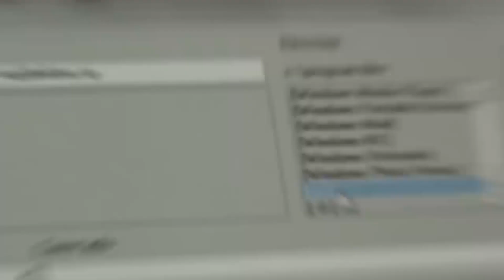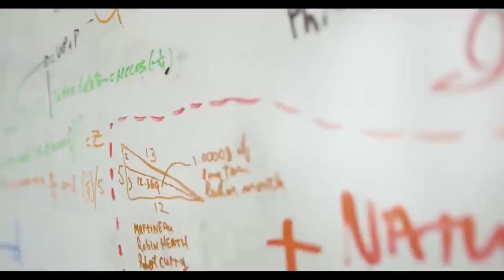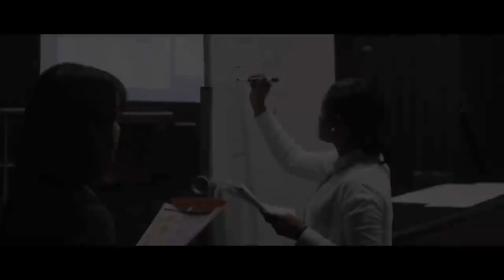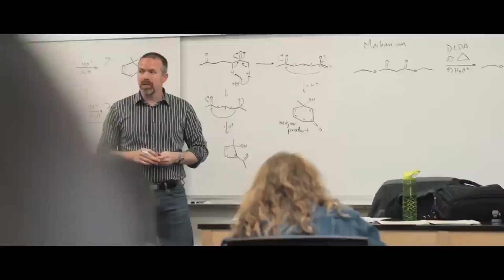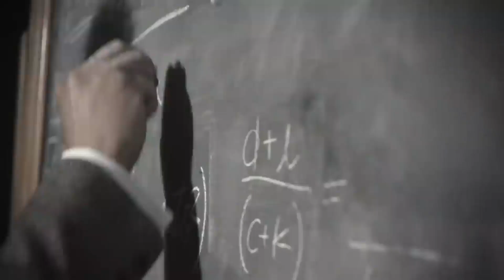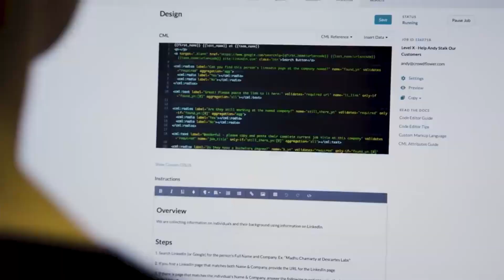Oggetto 123 volte più grande della Terra ha sconcertato gli scienziati! Cosa è?| IMPULSO DELLA TERRA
Più video faccio sullo spazio, più sono convinto che l'astronomo sia una delle professioni più interessanti di questo mondo. L'universo è diabolicamente insidioso! Ogni volta che questi ragazzi si avvicinano anche solo di un centimetro alla comprensione delle sue leggi, lei li lancia immediatamente indietro di 20 metri, dando un'altra sorpresa. Un buon esempio di ciò è l'oggetto hd 10 69 06 beta, che distrugge letteralmente tutte le idee attuali sullo spazio. Almeno ora tutto indica esattamente questo, e ora te lo presenterò. È successo nel deserto cileno di Atacama il 4 dicembre 2013. Un team di astronomi, armato di un potente telescopio di 6 metri e mezzo, ha osservato la stella hd 10 69 06. Si trova nella costellazione della croce australe a una distanza di 300 anni luce dal sole. Improvvisamente, uno dei membri della spedizione, una studentessa laureata presso l'Università dell'Arizona, Vanessa Bailey, ha visto una strana radiazione avvolta in una foschia trasparente nella luce lontana. Vanessa ha scattato diverse foto del fenomeno insolito. Successivamente, ha iniziato uno studio dettagliato della sua scoperta, si è scoperto che il bagliore è emesso da un enorme pianeta, a cui è stato assegnato il numero di codice hd 10 69 06 beta. Ulteriori ricerche hanno confermato che il ritrovamento è di dimensioni davvero impressionanti! È 11 volte più grande di Giove! Cioè, la sua massa è più di 5 volte il peso di tutti i pianeti del sistema solare messi insieme! Anche la temperatura è impressionante, sulla sua superficie 1500 gradi Celsius. Si scopre che è molte volte più caldo di Venere o Mercurio. Tuttavia, sulla scala dell'universo, un gigante così incandescente non è affatto unico; sono stati scoperti molti oggetti spaziali che sono molto più grandi e più caldi. Ma questo pianeta ha preparato molte sorprese per gli scienziati. Si è scoperto che nessuna teoria può spiegare come sia successo. Secondo le leggi dell'universo, è destinato a nascere da un disco protoplanetario, un vortice di piccole particelle e gas che ruota attorno a una stella, il pianeta successivamente formato dovrebbe rimanere all'incirca nello stesso spazio. Ma hd 10 69 06 beta è ben oltre il disco protoplanetario? a una distanza di 97 miliardi di chilometri dalla sua stella! È anche incredibile come se il bambino al momento della nascita fosse in diversi continenti con sua madre. Gli scienziati hanno a lungo cercato di capire come il gigante si sia trovato così lontano dal luogo della sua nascita, all'inizio pensavano che il pianeta fosse migrato, i giganti gassosi spesso fanno proprio questo. Avendo raggiunto circa 30 masse terrestri, questo è leggermente inferiore al peso di 3 Giove, iniziano ad assorbire tutto il gas intorno a loro e crescono come una palla di neve. Dopo milioni di anni, il materiale da costruzione finisce e quindi l'astro è in grado di intraprendere un viaggio spaziale, a volte lungo miliardi di chilometri. Ma la versione sulle peregrinazioni di questo pianeta non è stata confermata. Se fosse stata davvero una migrante, avrebbe lasciato una scia nella quasi stellare nuvola di polvere e gas, cambiando notevolmente la sua forma. Nessuno dei ricercatori è riuscito a trovare una tale impronta. Quindi gli scienziati hanno avanzato l'ipotesi che in realtà il gigante si trovi in ​​un sistema stellare completamente diverso. hd 10 69 06 beta si sta semplicemente muovendo nella direzione della stella vicino alla quale gli astronomi l'hanno notata, osservando potrebbe sembrare che questi due oggetti spaziali non siano così lontani l'uno dall'altro, ovviamente, per gli standard cosmici. Ma questa teoria non è stata confermata da calcoli matematici. Presto, i ricercatori hanno notato un'altra caratteristica dei pianeti che potrebbe far luce sulla sua origine. L'orbita dei giganti si è rivelata incredibilmente enorme, 22 volte più grande di quella di Nettuno. Perché un corpo celeste lo attraversi ci vogliono circa 1.500 anni, ma non è questo il mistero. L'orbita di hd 10 6906 ha la forma di un'ellisse molto allungata, mentre altri pianeti ruotano attorno alle loro stelle quasi in cerchio. Si scopre che su un bordo dell'ellisse, il gigante gassoso si allontana dalla stella di 97 miliardi di chilometri e dall'altro si avvicina quasi da vicino. Questo non si adatta alle sue enormi dimensioni. Tali orbite sono più tipiche per quasi-satelliti, asteroidi e comete relativamente piccoli, ma non per i giganti. Una rotazione così insolita attorno alla stella può spiegare solo una cosa, questo pianeta è un alieno nato in un sistema completamente diverso. Una volta entrato nel campo gravitazionale della stella hd 10 64 06 e gradualmente gravitato verso di essa, ottenendo un'orbita allungata.